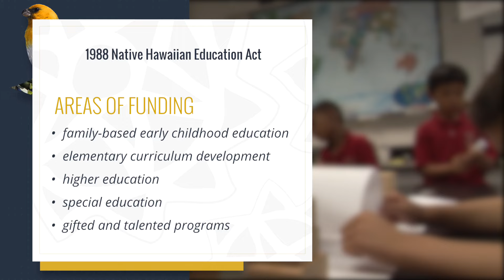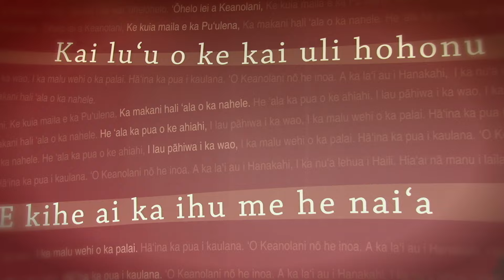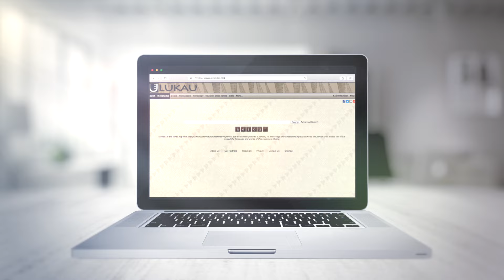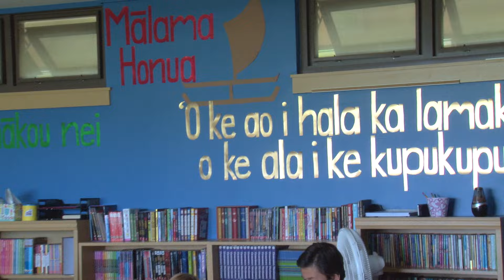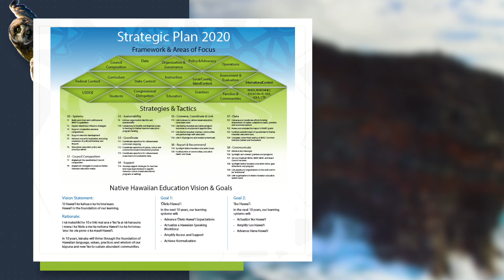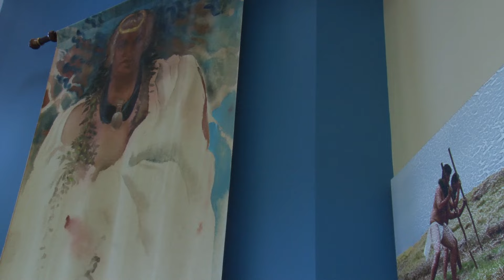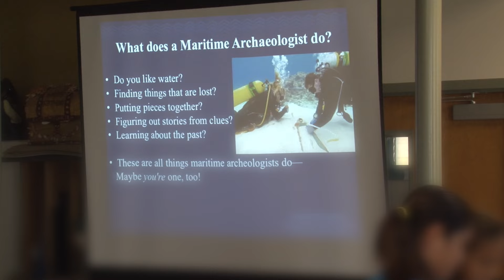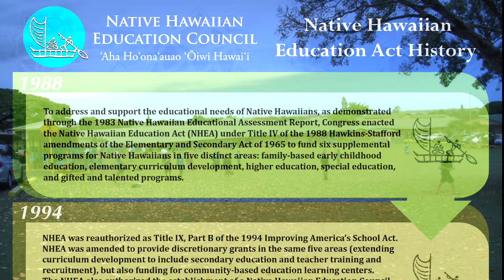Native Hawaiian Education Council - NHEC